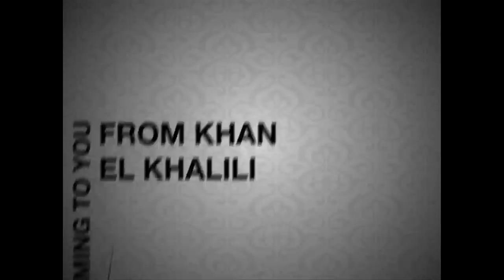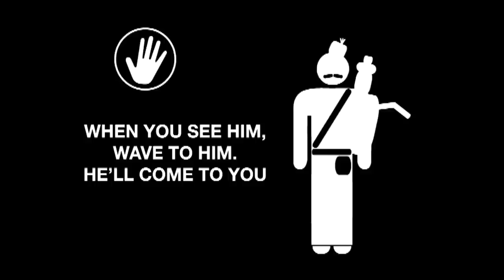Juice Vendor Documentary